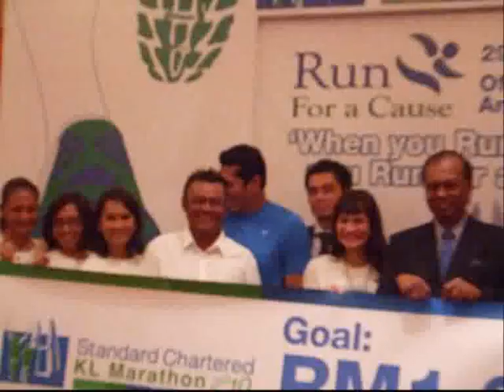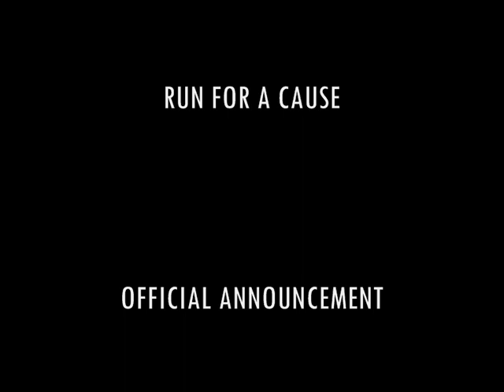Standard Chartered KL Marathon - Run For A Cause Official Announcement